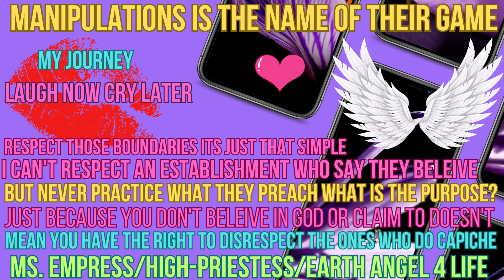MS. Empress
Everything is funny until life smacks you in your face & your the one holding that empty dusty bag filled with all your wrongdoings you will have to face sooner or later either way your life will flash before your eyes